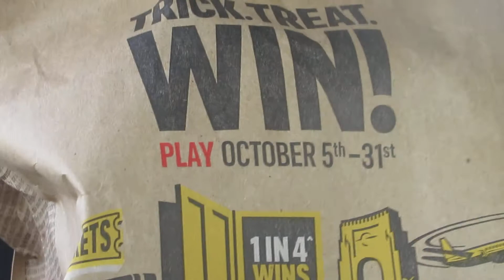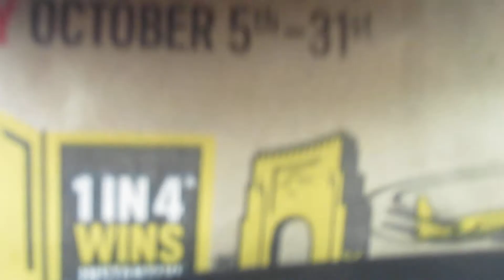Joshes Fire Diss Track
Welcome to one of our newest videos! In todays video Josh makes a fire diss track towards Cody. Yeah, that's right Cody, get roasted. If this happens to be the first video you have seen by us make sure you subscribe so you can join Team Science! (Even though we don't do science on this channel)

What job do you think you would be good at?
Jenna - "Acting"
Josh - "Computer programmer"

Are you usually early or late?
Jenna - "Early"
Josh - "Late"

What would you do as the only human left on Earth?
Jenna - "Die of boredom."
Josh - Same ^^^

How often are you outdoors?
Jenna - Any chance I get
Josh - 10 minutes a week...

What is something your friends consider "so you"?
Jenna - "A person digging through garbage to find bacon."
Josh - "A person that would die for a video game."

What gets you fired up?
Jenna - "Honestly there are too many so i'm gonna list a few: People telling me i'm wrong when I'm right, people being rude to my friends, and my brother."
Josh - "When I finish games, Jenna's brother, and my sister."

Have you ever saved someone's life?
Jenna - "Yes, when my brother was five years old he was in our pool and he was not a good swimmer so he had one of those tubes you could sit in and he fell through the middle so I jumped in the pool and lifted him up."
Josh - "No, at least not yet."